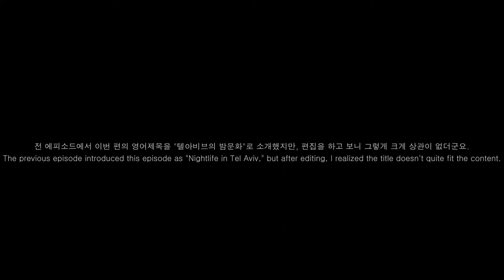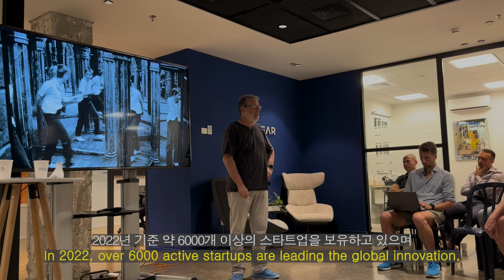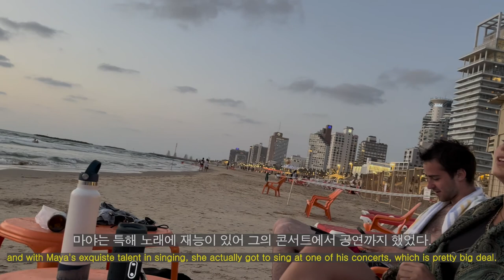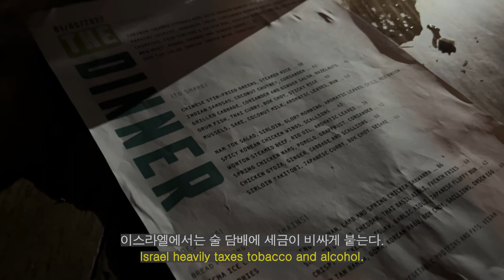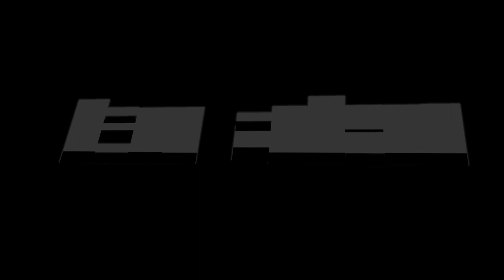[Israel Vlog/이스라엘 브이로그] Hanging out in Tel Aviv / 텔아비브에선 어떻게 놀까 [KOR/ENG subtitles]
학교도 시작하고 그래서 귀찮아지고 해서 늦게 올려버렸습니다...
My school started, and I've been extra lazy. Sorry for the late upload.